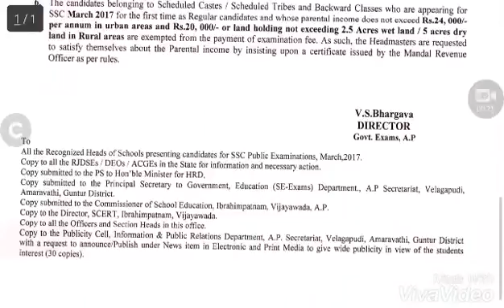Board Of Secondary Education Andhra Pradesh SSC March 2017 Exam Fee Due Dates Notification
Hi there in this video I Show  you
Board Of Secondary Education Andhra Pradesh
SSC March 2017 Exam Fee Due Dates Notification